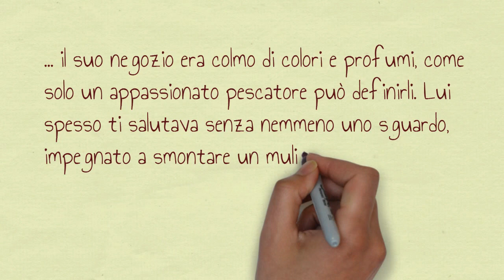Mondiali Pesca al Colpo Story ★ INTRO Trailer ★ CER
Il TRAILER di una serie di video-rarità sulla storia dei Mondiali della Nazionale Italiana di Pesca al Colpo.
★★★ IN RICORDO DI ARIS ★★★
... il suo negozio era colmo di colori e profumi, come solo un appassionato pescatore può definirli. Lui spesso ti salutava senza nemmeno uno sguardo, impegnato a smontare un mulinello o ad incollare un passafilo. Aris era questo, un piccolo grande uomo, dedito e appassionato al suo lavoro, un vero amico che ancora oggi ricordo ogni volta che stringo una delle sue preziose canne da pesca... Grazie a lui, e alla sua raccolta di VHS, posso oggi regalarVi questi rari filmati. Buona visione...
Rilassatevi... andate a pesca e liberate SEMPRE il pescato...